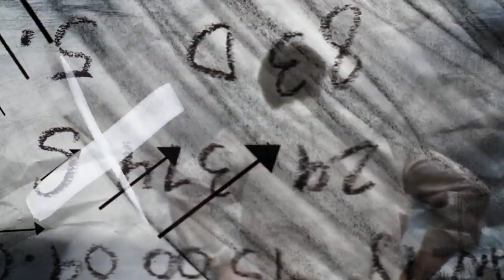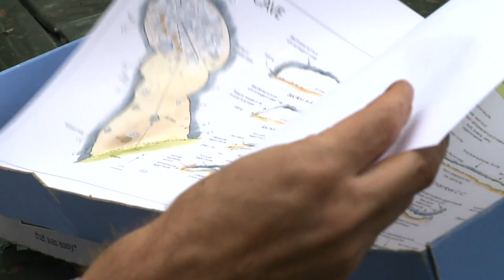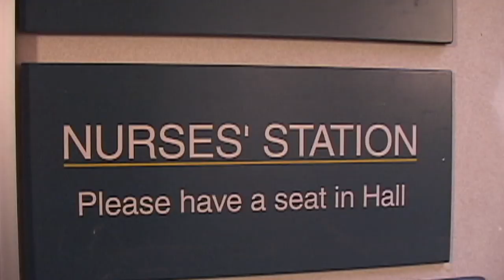Hidden Animal Graveyard - Angry Planet 302 - Elephant Cave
Possibly the home of the deadly Marburg virus, Kitum Cave is high on Mount Elgon straddling the Kenya-Uganda border. The deep, waterfall-shrouded cave has been carved out over millennia by elephants in search of salt. When host George Kourounis gets bitten by one of the bats…well, you’ll have to see the show to find out what happens.

Angry Planet follows the adventures and explorations of storm chaser George Kourounis as he investigates the most extreme forces of nature in the world - hurricanes, tornadoes, volcanoes and monsoons.